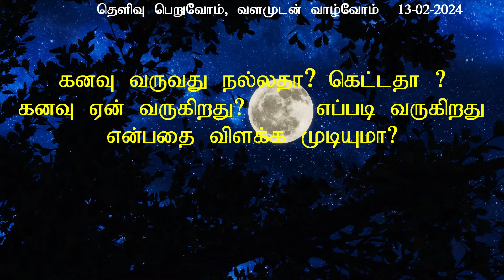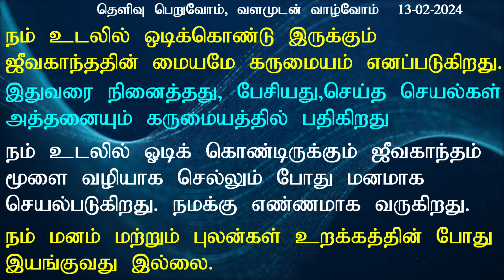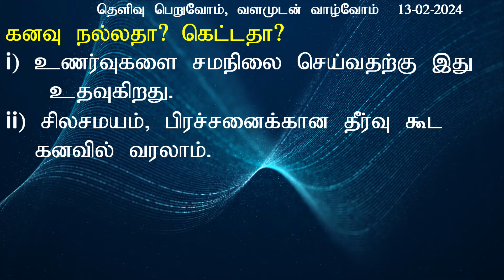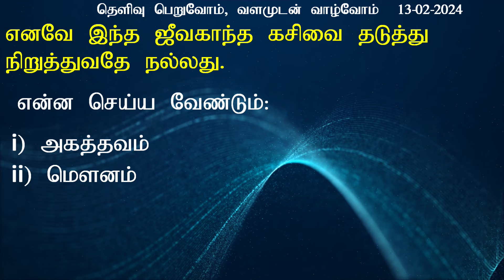கனவு வருவது நல்லதா கெட்டதா ? கனவு ஏன் வருகிறது ? எப்படி வருகிறது என்பதை விளக்க முடியுமா?